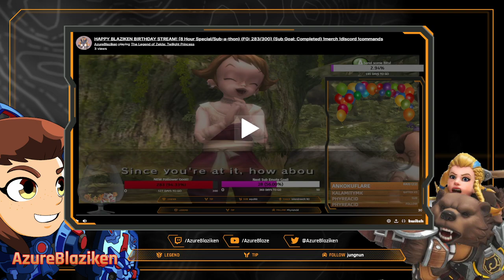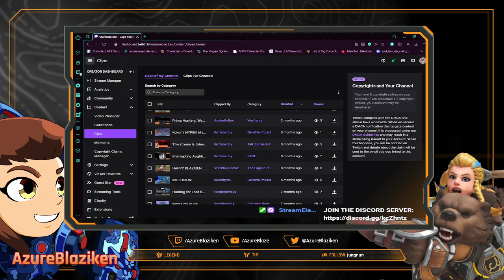Stream Highlight: BEST of the Twitch 2022 Clip Collection!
From the POGcast, Counting down and reacting to the Top Clips of 2022! Its been a rough 2022, but a fun and productive one! Enjoy for those who will be watching on YT!